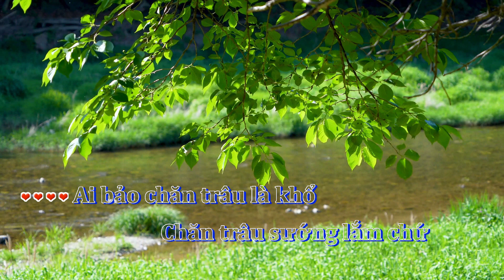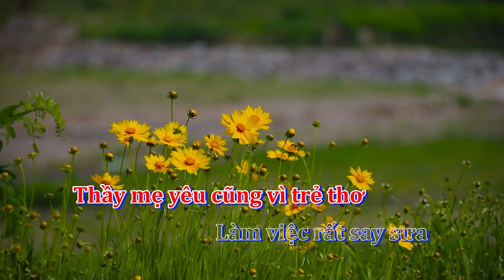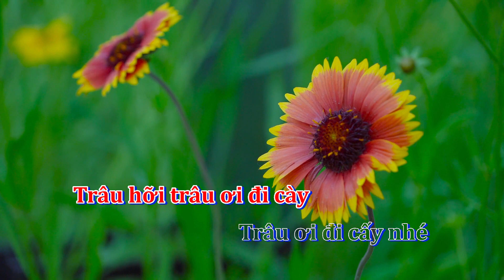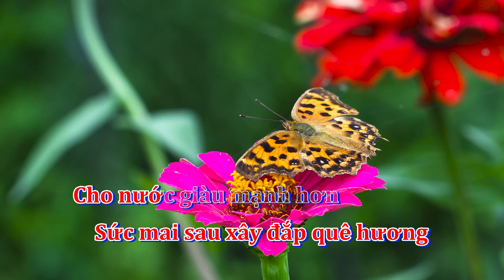Karaoke Em Bé Quê II Nhạc thiếu nhi II Năm trâu hát về trâu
Em bé quê là bài hát thiếu nhi của cố nhạc sĩ Phạm Duy - Một nhạc sĩ lớn nhất của nền Tân nhạc Việt nam với những ca khúc trữ tình, lãn mạn, bất hủ vượt thời gian. Đây là bài hát thiếu nhi hiếm có của ông có giai điệu đẹp, vui tươi và nội dung bài hát có tính nhân văn cao. Bài hát Em bé quê có hình ảnh nông thôn ngày xưa quen thuộc như Con trâu, cánh đồng, bờ đê, dòng sông...gợi chúng ta nhớ về tuổi thơ ngày xưa mà bây giờ chi còn trong kí ức. Hình ảnh em bé cầm cờ lau, cưỡi trâu đánh trận giả còn gợi chúng ta nhớ và ghi công người anh hùng dân tộc Đinh Tiên Hoàng. Kênh thedien thực hiện bản karaoke để các em và các bạn cùng hát và thường thức ca khúc Em bé Quê.